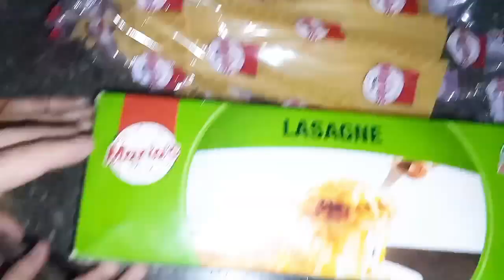chicken Lasagna recipe|| just 10 minutes easy recipe|| baked chicken spaghetti 🤗